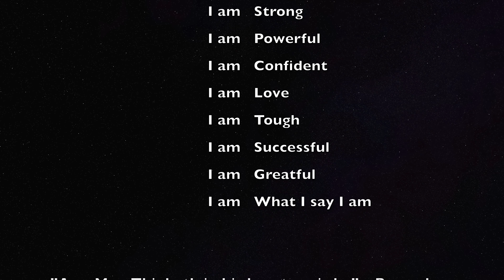How to destroy the need of other peoples approval (Escape External validation once and for all)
In this video I'll be talking about how to stop seeking others validation and find love from within. Once this love is found, your reality will actually flip and others will be seeking validation from YOU!! You become so whole and love yourself that you will not act in a different way, you'll be yourself. You won't care about what others think because you find fulfillment from yourself and never need anyone else for it. I love ya boys and really hope you can learn from this video.

wanna take your game with women to the next level??